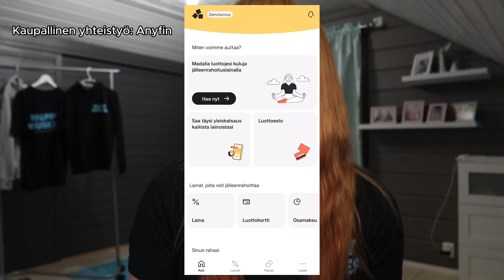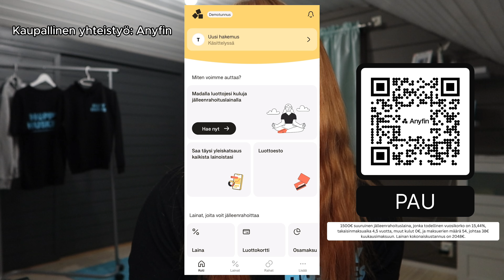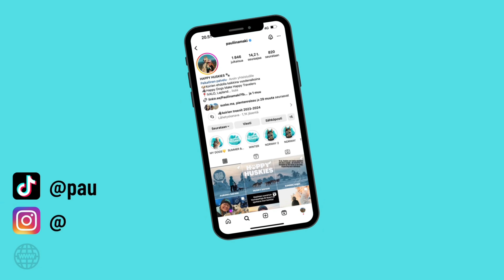PALJONKO KOIRAT TIENASI JOULUKUUSSA?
Maksettu mainos: Anyfin
Koodilla PAU saat -20€ ekasta laskusta! Tee hakemus täältä tai lataa sovellus: anyfin.info/pau

1500€ suuruinen jälleenrahoituslaina, jonka todellinen vuosikorko on 15,44%, takaisinmaksuaika 4,5 vuotta, muut kulut 0€, ja maksuerien määrä 54, johtaa 38€ kuukausimaksuun. Lainan kokonaiskustannus on 2048€.